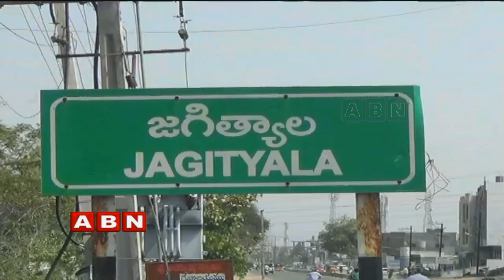TDP leaders race for Choppadandi ticket | Inside | ABN Telugu